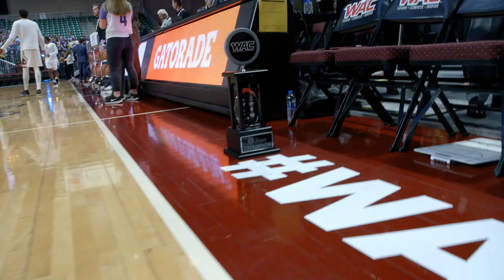GCU MBB vs NMSU Recap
The GCU men's basketball team lost to New Mexico State 72-58 in the Western Athletic Conference championship on Saturday, March 10, 2018.